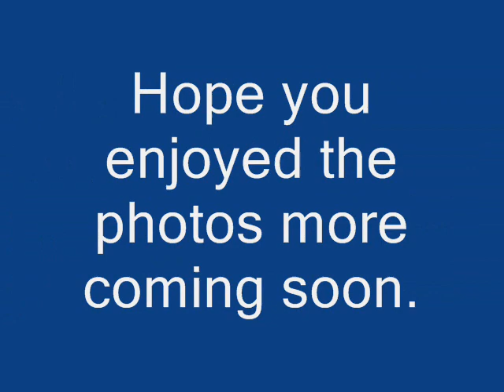The Great Dorset Steam Fair 2008 Pictures.